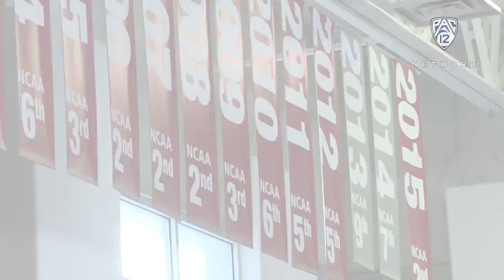Remembering Title IX: Utah's Missy Marlowe thanks those who 'blazed a path' before her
Missy Marlowe, who captured five NCAA titles during her time at Utah, talks about the struggle for equality while thanking those who "blazed the path" before her.